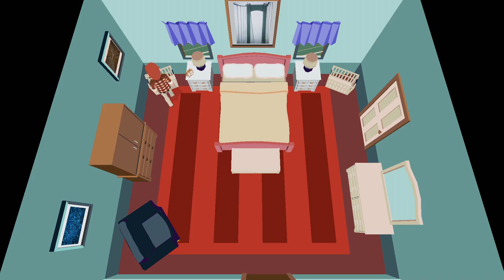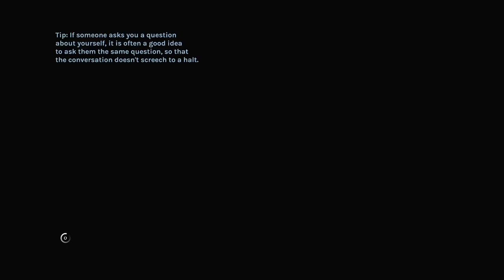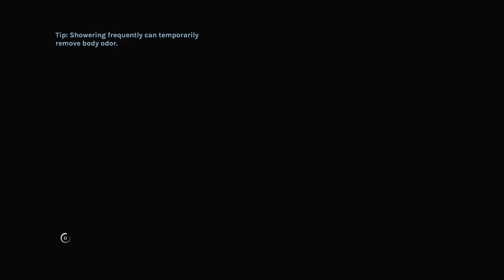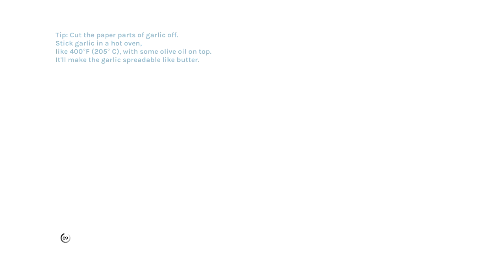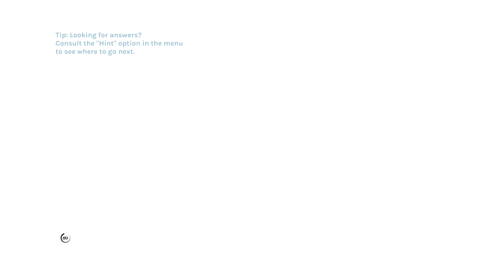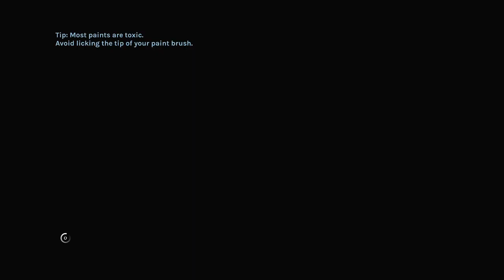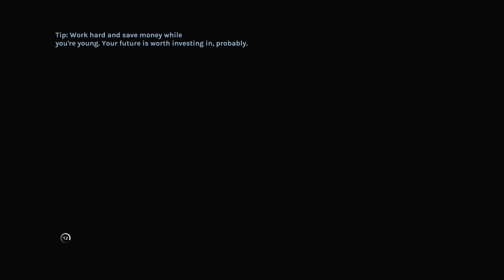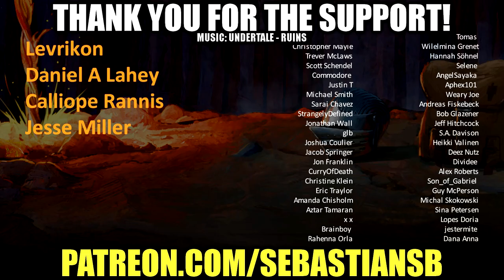Let's Play YIIK: A Postmodern RPG Part 10 - The Librarian